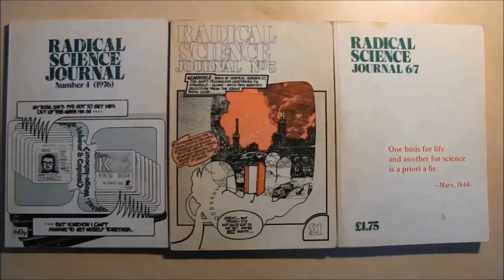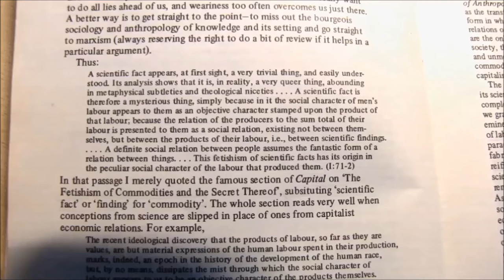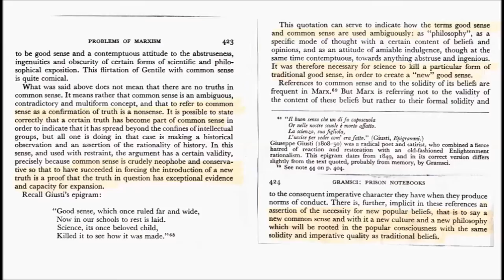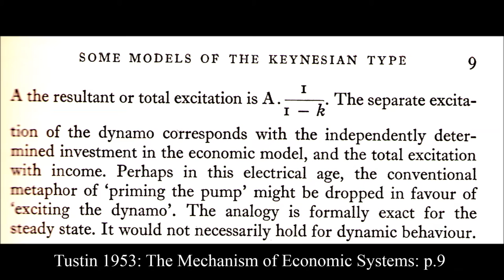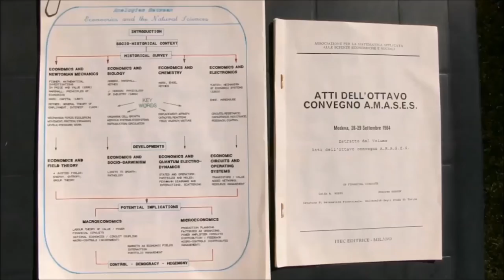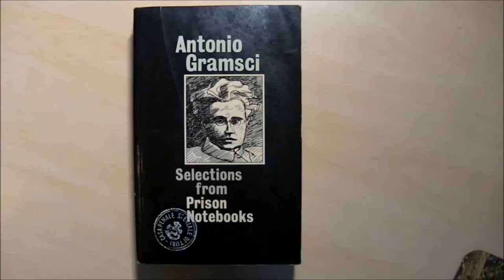Woodroffe 24/3/16 part 2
Woodroffe 24/3/16 part 2  (new coda)
From interaction analogies to marxism via the radical science movement.
Towards economic circuit analysis and a new Age of Responsibility.
Incidental excerpts from Pink Floyd:
Wish You Were Here (1975) remastered version 2011